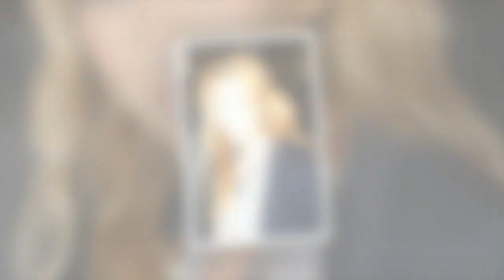Laura Smet : son grand regret pour Jade et Joy